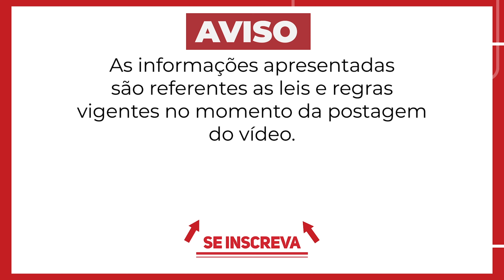Rescisão Indireta: Descubra COMO SER DEMITIDO COM TODOS OS DIREITOS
Como ser mandado embora e receber todos os seus direitos trabalhistas. Nesse vídeo ensinamos a principais causas de rescisão indireta em que o trabalhador pode aplicar uma espécie de justa causa na empresa / patrão.

FGTS Atrasado causa rescisão indireta ? ou seja, causa justa causa na empresa.

Neste vídeo, você vai descobrir como ser demitido com todos os seus direitos através da rescisão indireta. Aprenda sobre os direitos trabalhistas e como se proteger em casos de demissão injusta. Não perca esse importante guia sobre rescisão indireta e seus direitos como funcionário!

como ser demitido e receber todos os direitos, afinal, a rescisão indireta como funciona ? como ser mandado embora da empresa ? O que é rescisão indireta ? Rescisão indireta quanto tempo demora o processo ? ,rescisão indireta como pedir isso na justiça ?

Rescisão indireta tem direito ao seguro desemprego ou não ? rescisão indireta fgts,rescisão indireta fgts não depositado,rescisão indireta salário atrasado,salário atrasado o que fazer,fgts atrasado o que fazer,riscos e perigos no trabalho. Rescisão indireta do FGTS não depositado, o que fazer ?

O advogado Daniel Moreno é Pós Graduado em Direito do Trabalho, fundador do escritório Magalhães & Moreno Advogados e Presidente da comissão de Direito do Trabalho da 10ª OAB/SP(2018/2021 e 2022/2024), Vice-Presidente da Comissão de Direito Previdenciário da OAB/SP-Subsessão Amparo-SP, colaborador do Livro ”Coronavírus e os Impactos Trabalhistas”.